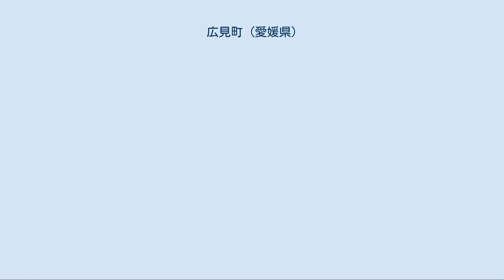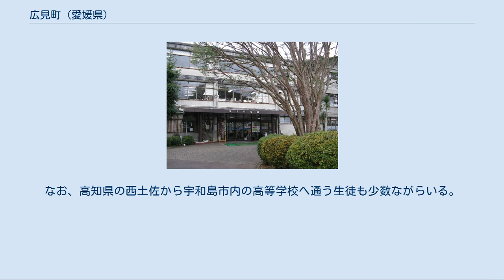広見町 (愛媛県)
愛媛県の市町村_(廃止)
広見町（ひろみちょう）は、愛媛県の南予地方にあった町。
東隣の日吉村と合併して鬼北町となり、自治体としては消滅した。
 四万十川の上流の一つ、広見川ほかの流域で、わずかに盆地がひらけた中山間地であり、農林業地帯である。
 町内を流れる河川・広見川からとったもの。
ただし、決定をめぐっては、曲折があった。
 合併協議会総務委員会は、公募で最多数の地方名「鬼北」（きほく）で合意したが、報告した全体会議で議論百出し、結局、差し戻された。
新たに「広見」と山の名「高月」とを提案、投票の結果、「広見」で決着した。
なお、「鬼北」とは、広見町をはじめ、松野町、日吉村、三間町を含む北宇和郡北部地域の名である。
 「広見」の地名は、鬼北町となった今でも広見中学校や広見郵便局などの施設名に残る。
 広見町の系譜
是延　 ┓
吉波　 ┫
西仲　 ┫
成藤　 ┫
国遠　 ╋━━━好藤村 ┓
清延　 ┫　　　　　　　　　　　　　　　　　┃
沢松　 ┫　　　　　　　　　　　　　　　　　┃
内深田 ┫　　　　　　　　　　　　　　　　　┃
東仲　 ┛　　　　　　　　　　　　　　　　　┃
大宿　 ┓　　　　　　　　　　　　　　　　　┃
生田　 ┫　　　　　　　　　　　　　　　　　┃
清水　 ╋━━━愛治村 ┫
畔屋　 ┫　　　　　　　　　　　　　　　　　┃
西野々 ┛　　　　　　　　　　　　　　　　　┃
奈良　 ┓　　　　　　　　　　　　　　　　　┃
北川　 ┫　　　　　　　　　　　　　　　　　┃
柴村　 ┫　　　　　　　　　　　　　　　　　┃昭和30年3月31日
中野川 ┫　　　　　　　　　　　あ　　　　　┃合併（新設合併）
近永　 ╋━━━旭村 近永町━━━╋━広見町━━┳━━━┓
永野市 ┛　　　　　　　　　　　　　　　　　┃　　　　　　┃　　　┃
小倉　 ┓　　　　　　　　　　　　　　　　　┃　　　　　　┃　　　┃
小西野々━━━┫　　　　　　　　　　　　　　　　　┃　　　　　　┃　　　┃
上川　 ╋━━━泉村 ┫　　　　　　┃　　　┃平成17年1月1日
岩谷　 ┫　　　　　　　　　　　　　　　　　┃　　　　　　┃　　　┃合併（新設合併）
興野々 ┫　　　　　　　　　　　　　　　　　┃　　　　　　┃　　　┣鬼北町
出目　 ┛　　　　　　　　　　　　　　　　　┃　　　　　　┃　　　┃
広見　 ┓　　　　　　　　　　　　　　　　　┃　　　　　　┃　　　┃
下大野　━━━┫　　　　　　　　　　　　　　　　　┃　　　　　　┃　　　┃
小松　 ╋━━━三島村 ┛　　　　　　┃　　　┃
久保　 ┫　　　　　　　　　　　　　　　　　　　　　　　　┃　　　┃
延川　 ┫　　　　　　　　　　　　　　　　　　　　　　　　┃　　　┃
川上　 ┛　　　　　　　　　　　　　　　　　　　　　　　い┃　　　┃
　　　　　　　　　　　　　　　　　　　　　　　　　　　三間町━━┻━う　┃
日吉村 ┛
あ – 昭和16年11月10日町制施行、近永町へ
い – 昭和33年8月1日大字是延を三間町へ境界変更
う – 平成17年8月1日宇和島市と合併
（注記）日吉村の合併以前の系譜は日吉村の記事を参照のこと。

 運行本数は少なく、通学等の利用が主体となっている。
なお、高知県の西土佐から宇和島市内の高等学校へ通う生徒も少数ながらいる。